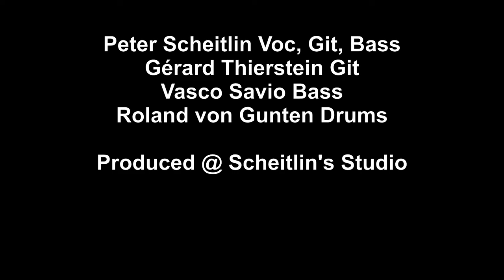Crazy Hot Dog Rock 'n' Roll Band: Collection 1979-2016 "Love is going out of Fashion"